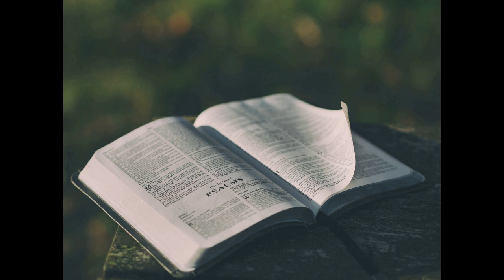devotional #11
Prayers for everyone during all the disasters we are having.  But we must remember that God is still in control.